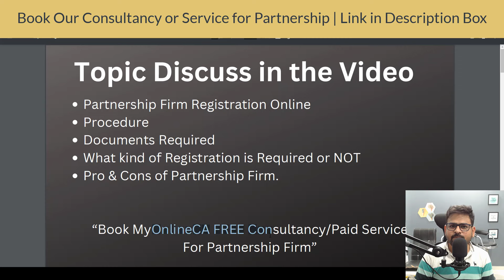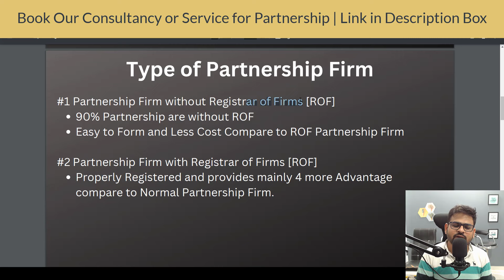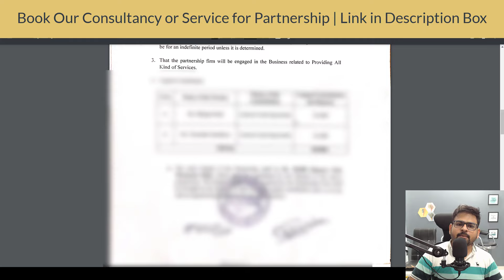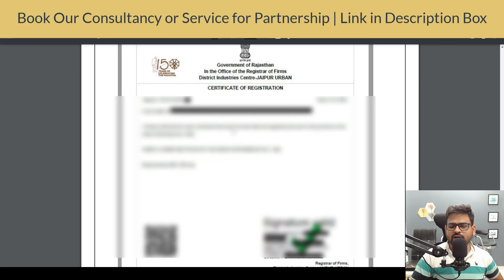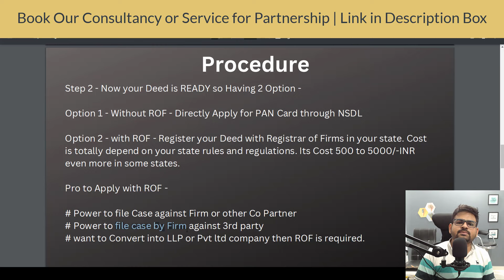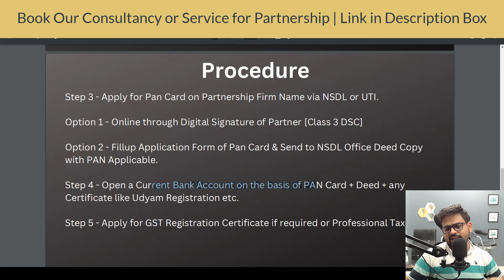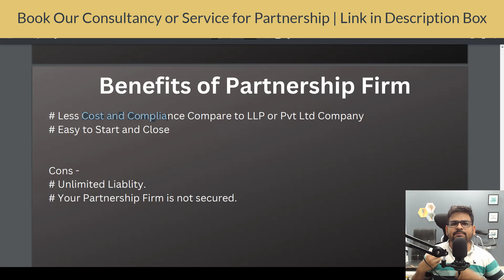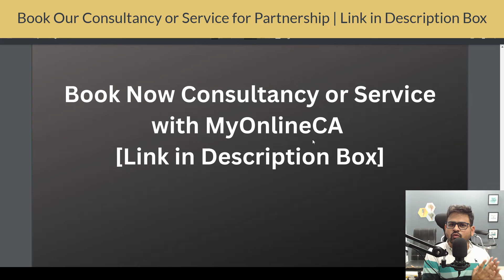Partnership Firm Registration Online | Registration of Partnership Firm | Partnership Firm Process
partnership firm registration online
registration of partnership firm
how to register partnership firm online
partnership deed registration online
partnership firm
partnership deed agreement
partnership registration process
partnership company registration process
partnership firm registration process
how to register a partnership firm in india
how to make partnership deed
partnership deed kaise banaye